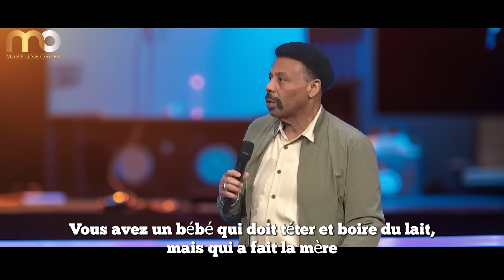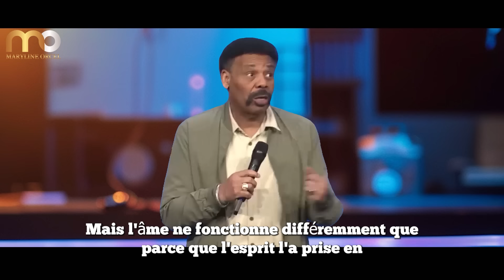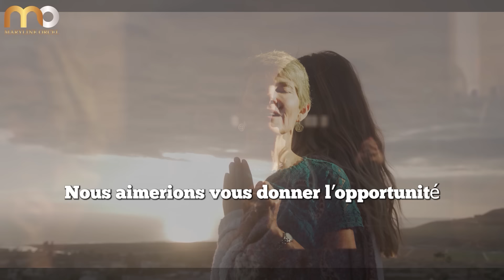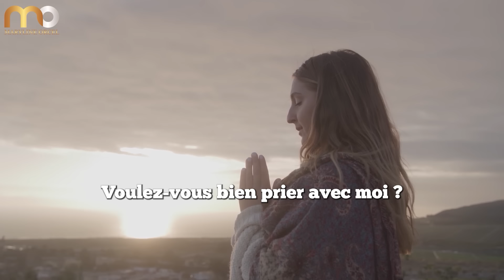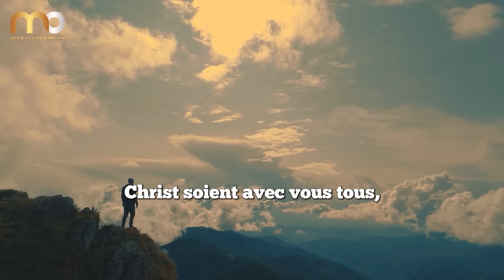Grandir dans la connaissance de DIeu | Tony Evans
► LIKEZ! 👍
► COMMENTEZ! 💬

Découvrez comment faire grandir votre foi et vivre pleinement votre relation avec Dieu dans ce puissant message du Dr Tony Evans. Basé sur 2 Pierre 1, Tony Evans enseigne de manière passionnée sur le processus de croissance spirituelle et comment développer notre nouvelle nature divine reçue à la nouvelle naissance.

Points clés abordés :

Tout le potentiel dont nous avons besoin pour vivre une vie chrétienne épanouie nous a déjà été donné par Dieu
Dieu veut une multiplication, pas juste une addition, de sa grâce et de sa paix dans nos vies
Les 7 qualités à ajouter à notre foi pour faire grandir la "semence" de la nature divine en nous
L'importance de ne pas oublier le prix payé par Christ à la croix pour notre salut
Si vous voulez aller plus loin dans votre marche avec Dieu et voir du fruit se manifester dans votre vie, ce message est pour vous. Préparez-vous à être challengé et encouragé à laisser l'Esprit de Dieu se développer en vous de l'intérieur.